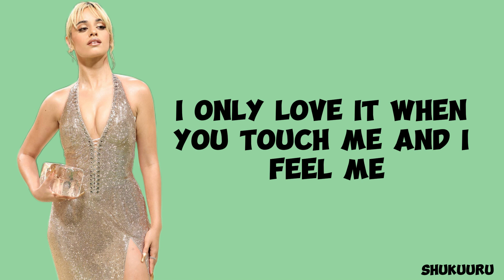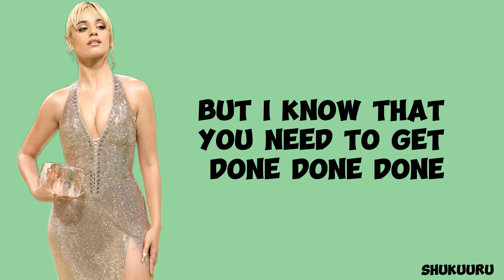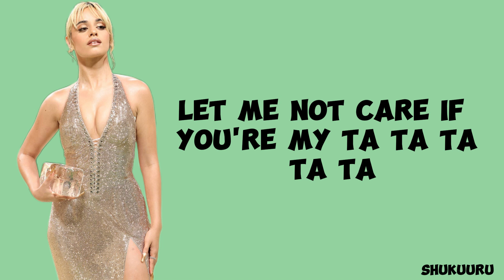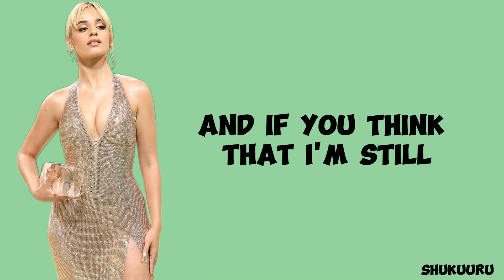All Camila Cabello Mashup Covers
Camila Cabello Covers other artists